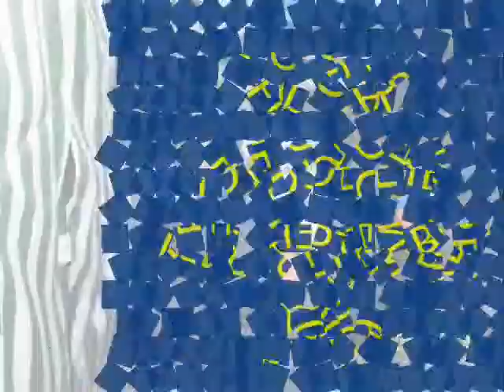28babas28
montage écouché